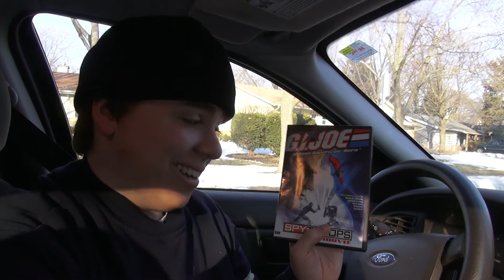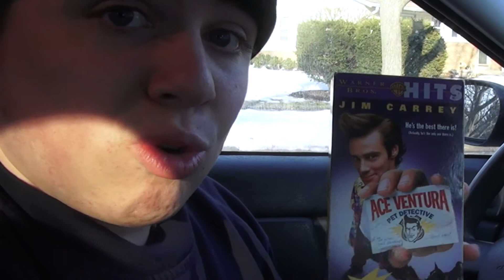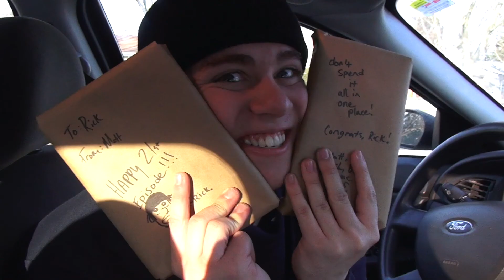Shopping for Movies with Rick Daynger The Big #21! (Blu-Ray/DVD Update/Surprise Gifts!)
Rick and Matt give a Blu-ray update with some purchases, trades, and very special episode-day 21 presents for Rick!